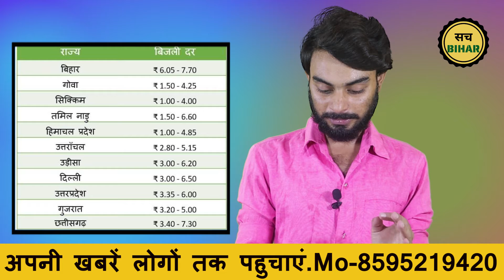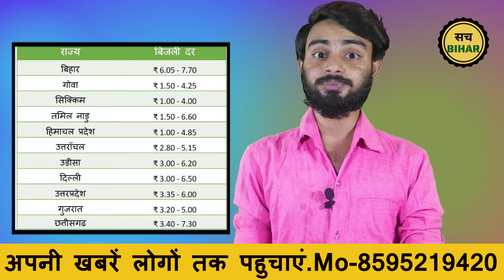Bihar Electricity Rate| बिहार में महंगे बिजली बिल से बेहाल जनता | High Electricity Rate In Bihar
बिहार गरीब नहीं है और ना ही पैसे की कमी है, जानते हो क्यूं, क्योंकि बिहार ही एक मात्र ऐसा विकसित राज्य है जहां लोग सबसे महँगा बिजली बिल देते है, जहां विकसित राज्य में बिजली दर इतनी कम है वही बिहार के लोग सीधा सीधा डबल रेट देते है. क्योंकि यहां के लोगों को बिजली सोने के तार से मिलता है.अब बताओ बिहार कैसे अमीर और विकसित राज्य नहीं है?